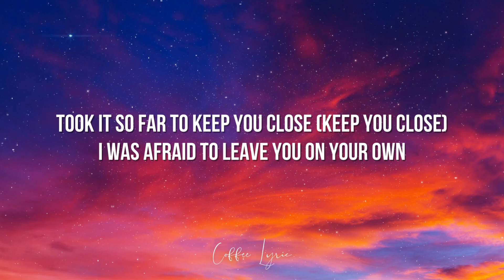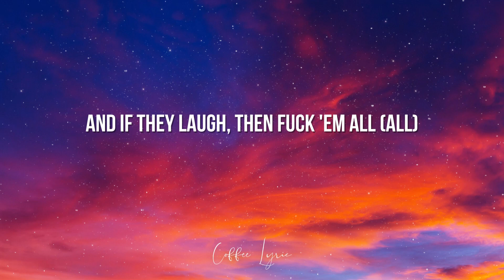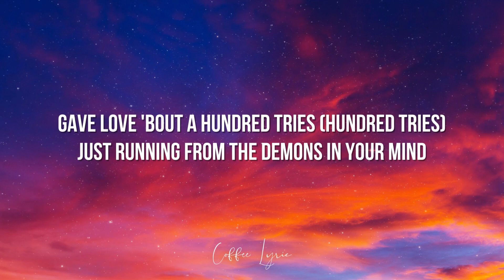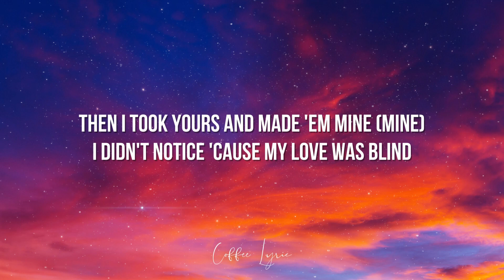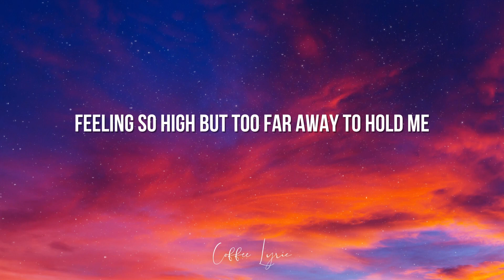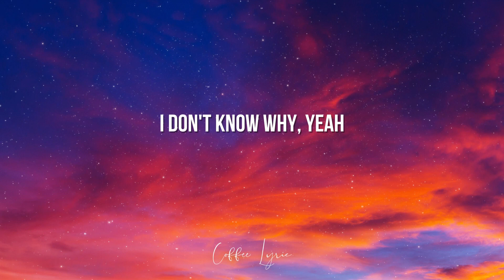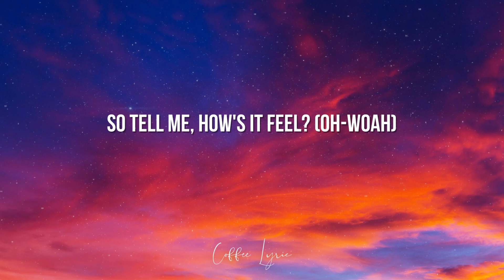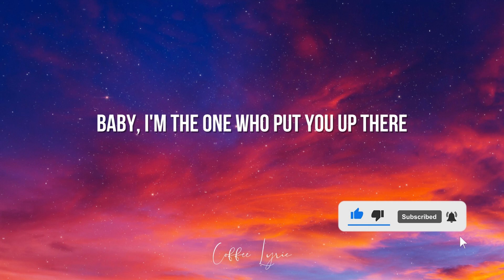Halsey - Without Me (Lyrics)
Without Me (Lyrics) - Halsey

Please like and follow our YouTube channel, Coffee Lyric.❤  Help us reach 1K subscribers.😀